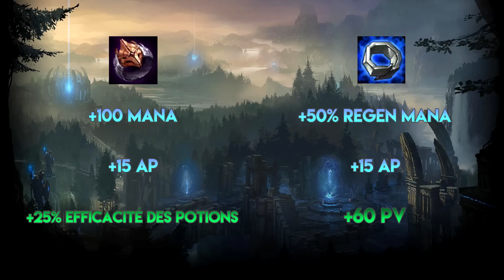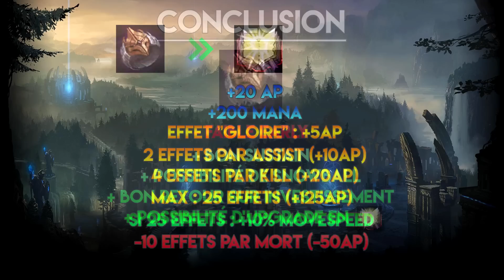LES ITEMS OUBLIES #1 - Le Sceau Noir